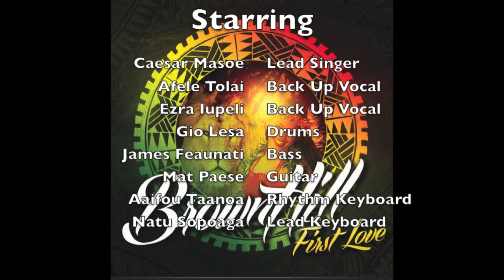Old Skool Lovin' - BrownHill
Old Skool Lovin' - Track off the BrownHill Album - FIRST LOVE

Hot off the back of their top 10 radio hit urban single 'Pretty Lady', Wellington based reggae band BrownHill are set to release their debut album First Love on 29 March.

An intoxicating mix of smooth reggae tunes with a distinctive pacific vibe, the nine-piece act describe the album as a culmination of their own individual experiences and lessons around one central theme -- love.

From the highs to the lows - all wrapped up in beautiful harmonies, up-lifting beats and sunny-side-up lyrics - BrownHill want people to use their music as a "tool of encouragement for anyone facing the challenges that life and love throw at us".

After individually harnessing their musical abilities through strict church upbringings, BrownHill released their self-titled EP in 2011, and found an immediate audience with reggae fans all over the world.

The support continued to flourish when BrownHill performed with the likes of International Reggae Sensations such as JBoog, Spawnbreezie, Katchafire, Three Houses Down, 1814, George 'Fiji' Veikoso and many more, prompting them to record tracks of their own.

So that's exactly what they did. Throughout 2012, BrownHill were hard at work --mixing raw talent with a stamp of creativity - laying down the groundwork to what would become their debut full-length album -- First Love.

Support the brothers by purchasing their 12 track album - FIRST LOVE